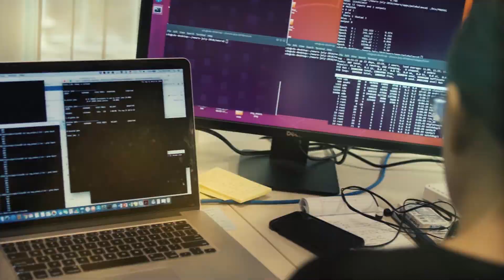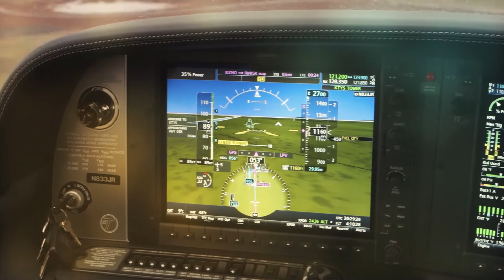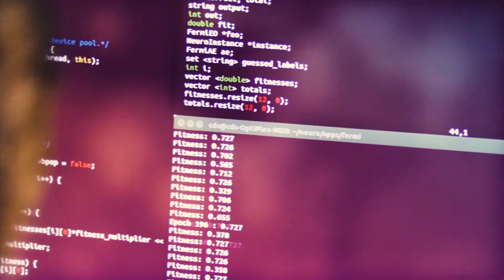The Oak Ridge Corridor: No Better Place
Oak Ridge Corridor linking ORNL, UT, and TVA. An innovation city moving science into the marketplace in Supercomputing, AI, Quantum, 3D printing, and advanced materials.